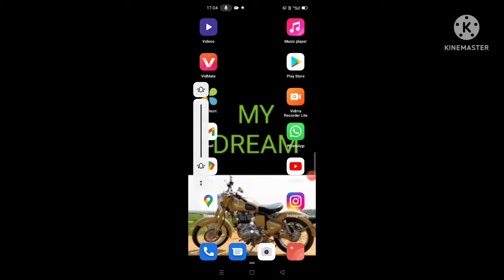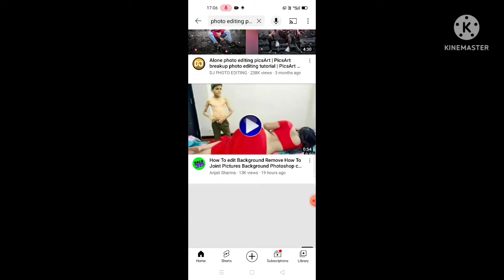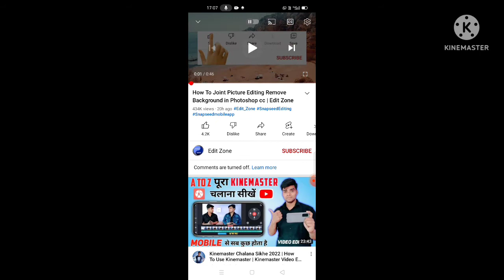MA KASM 5 DINO ME VIDEO VAIRAL मां कसम 5 दिन में वीडियो वायरल || HOW TO YOUTUBE VIDEO VIRAL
how to YouTube video while kaise karen
YouTube channel ko group kaise karen
YouTube per video dal kar Paisa Kaise kamae
YouTube channel ko monetization kaise karen
how to YouTube channel Kaise banaen
how to YouTube per video Kaise dalen
YouTube per video Kaise upload Karen
YouTube channel ko jaldi group kaise karen
YouTube channel ko group kaise karen jaldi jaldi
YouTube per viral hone ka ek hi tarika

video viral  kaise kaise karen